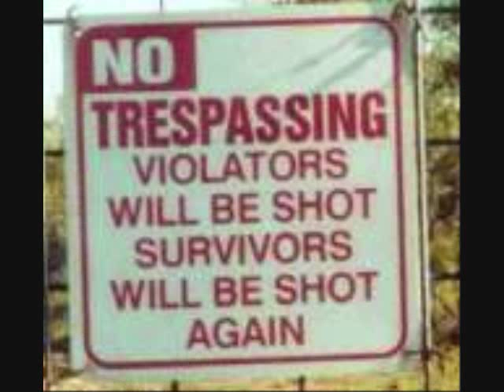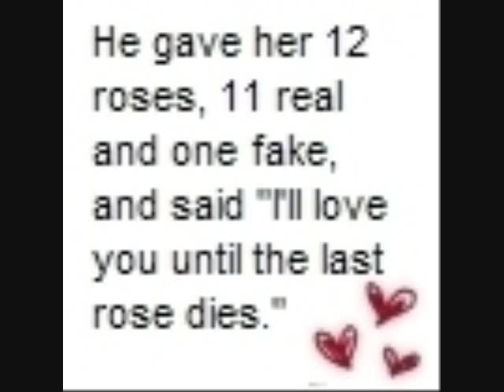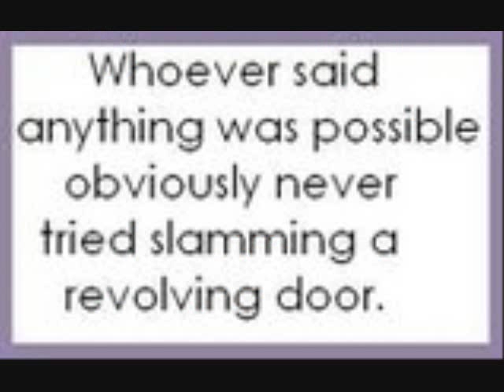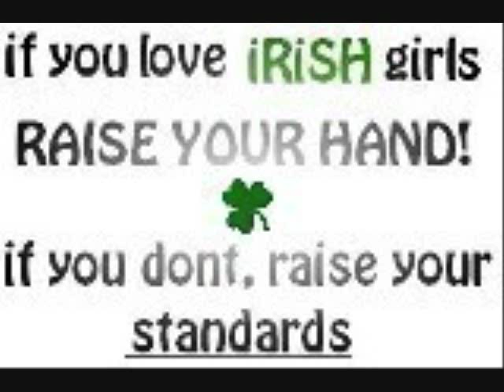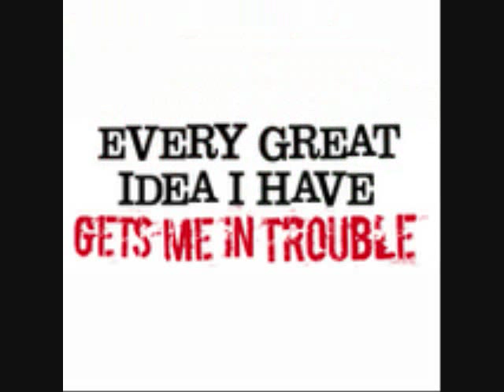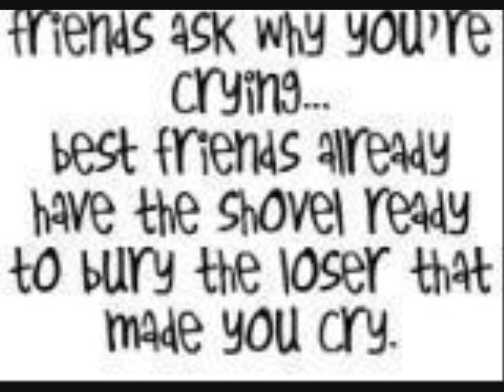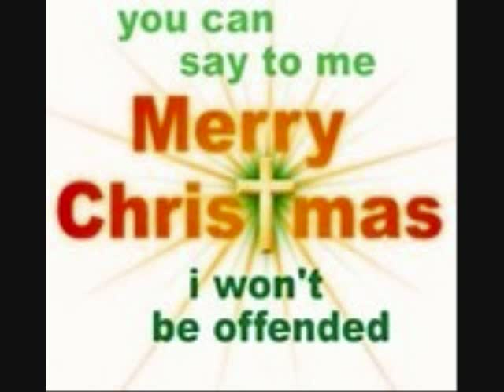Super funny clean pics!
Really clean pics please leave clean feedback as well